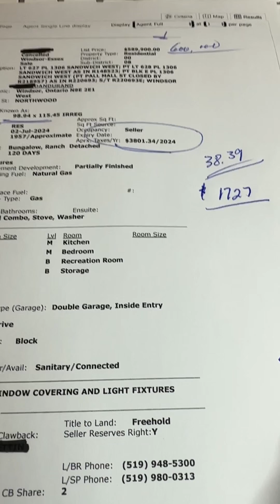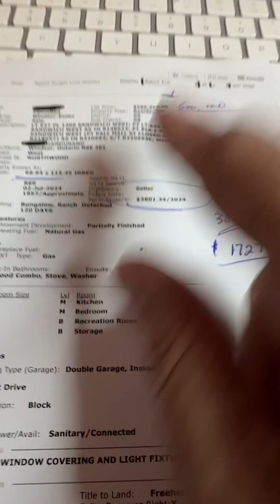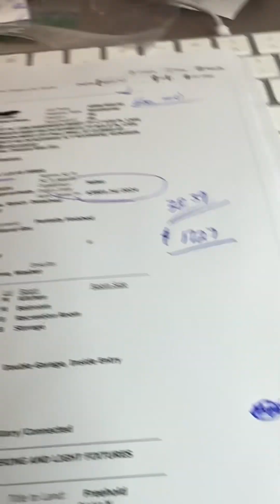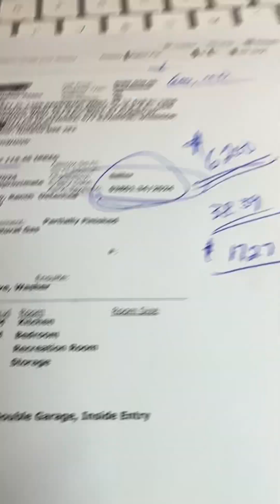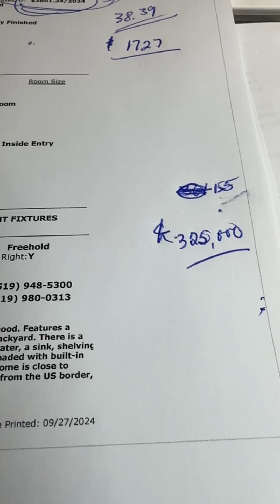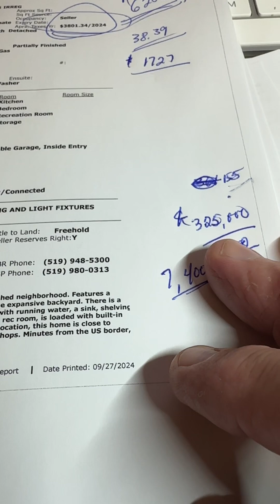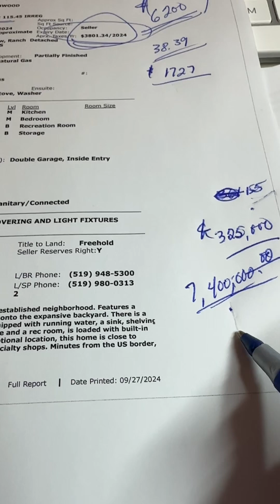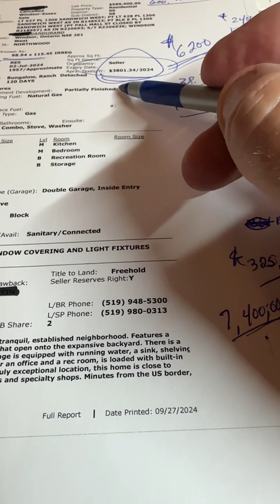What is wrong with city of Windsor property taxes.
Re-assess south Windsor.